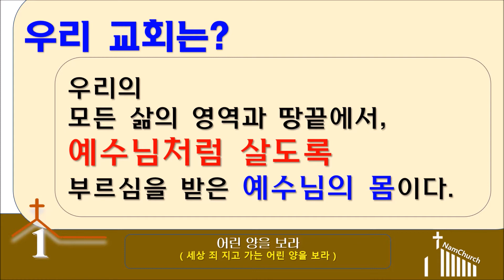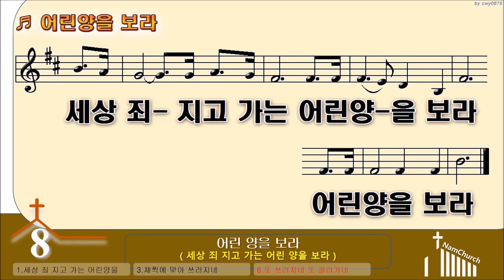[악보 찬양] 어린양을 보라(김두완곡, 세상 죄 지고 가는) [사순절]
어린양을 보라
찬양 : 성령충만한 찬양대(명성교회)

세상 죄 지고 가는 어린양을 보라
어린양 보라 어린양 보라
세상 죄를 지고 가는 양 보라

채찍에 맞아 쓰러지네 쓰러지네 쓰러지네
채찍에 맞아 쓰러지네 쓰러지네

또 끌려가다 쓰러지네 쓰러지네 쓰러지네
채찍에 맞아 쓰러지네 또 끌려가네

또 쓰러지네 또 끌려가네
어린양을 보라